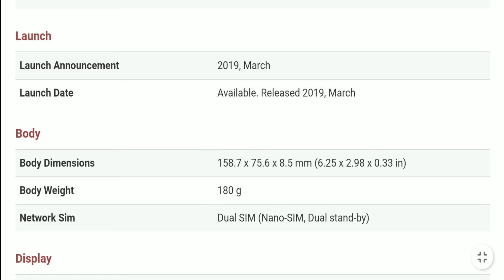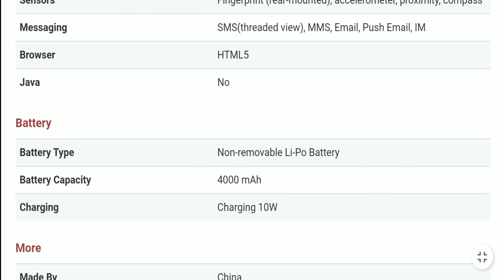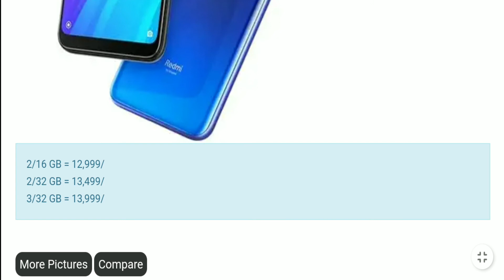Xiaomi Redmi 7 Price in Bangladesh - Xiaomi Redmi Mobile Review Bangla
Xiaomi Redmi is very popular in Bangladesh. Redmi Phone is used more bd people in Bangladesh. Xiaomi is a nice phone in Bangladesh. Xiaomi phone bd price is very low now. Redmi phone bd price is also very cheap in Bangladesh. In this video, we talked about xiaomi redmi bd price, ram, rom, camera, color, battery etc. This is the mobile review video about Bangladesh xiaomi redmi phone. Our youtube channel is a tech channel for review mobile phone in Bangladesh. If you want to buy a smartphone which is very popular nowadays, you can watch our videos. Here you will find all kinds of mobile phone review.